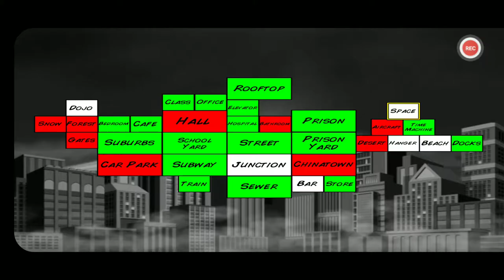I Became Thanos in Super City